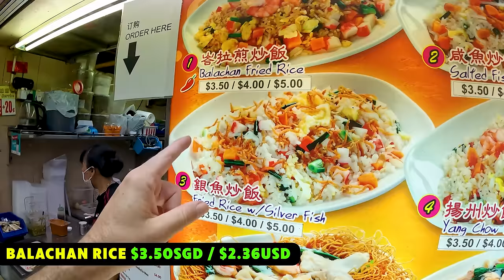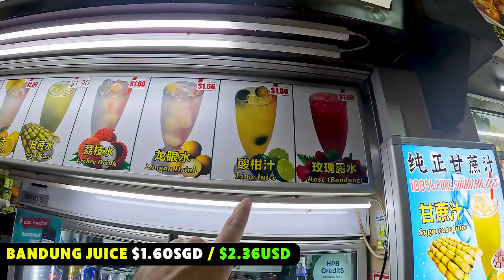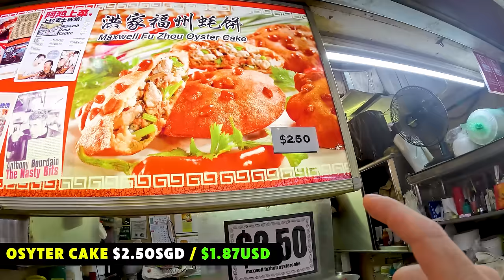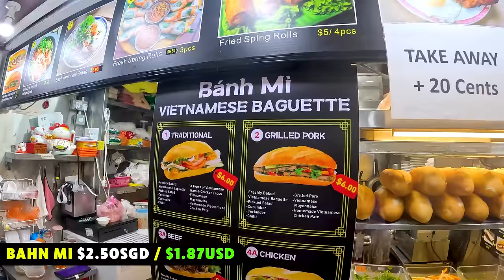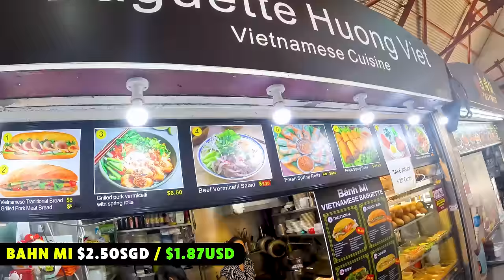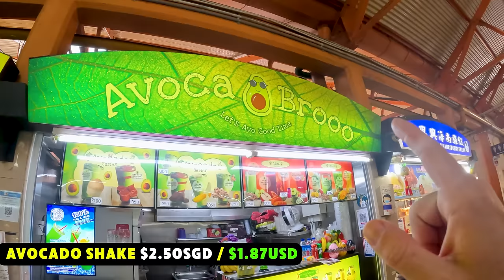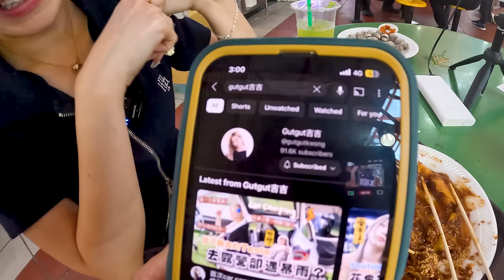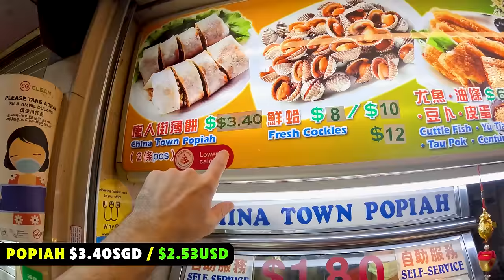Asian girls show me Singapore's cheapest food! 🇸🇬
Singapore isn't just for rich people!

Here's my ultimate guide to eating delicious ,yet budget-friendly food in Singapore, one of the world's most expensive countries! Join me on an epic culinary journey at Maxwell Hawkers Market, where I'll uncover hidden gems and local favorites that won't break the bank.

In this video, we'll explore a variety of mouthwatering dishes including rojak, banh mi, balachan fried rice, oyster cake, avocado shakes, popiah, and rose bandung juice. Get ready to tantalize your taste buds without emptying your wallet!

Maxwell Hawkers Market is a bustling hub of flavors, and I'll show you how to navigate through the stalls to find the best deals and most authentic eats. Plus, I'll include all prices so you can plan your food adventure accordingly.

Whether you're a budget traveler or a local looking for affordable dining options, this video has got you covered. Don't miss out on this unforgettable foodie experience in Singapore!

Thanks to @gutgutkwong for the suggestions :)

CHAPTERS:
00:00 Intro - GET HYPED
00:44 Balachan Rice and Rose Drink
01:19 Famous Oyster Cake
09:43 Amazing Banh Mi Sandwich
19:53 Avocado Shake
23:43 Rojak and Popiah with famous YouTuber